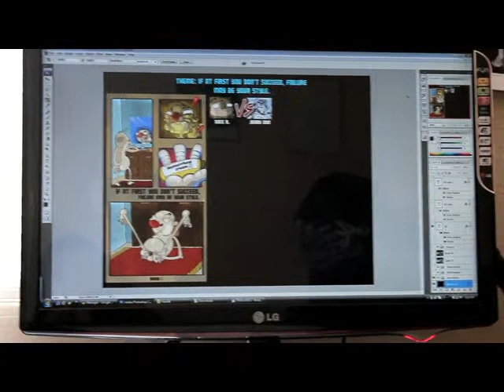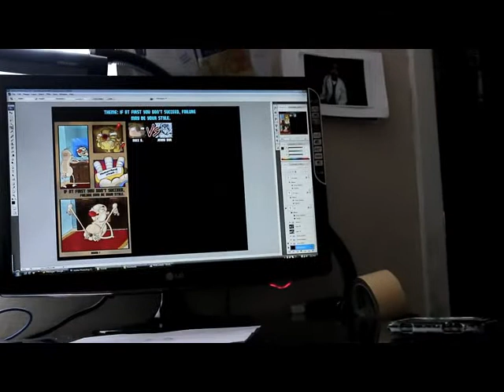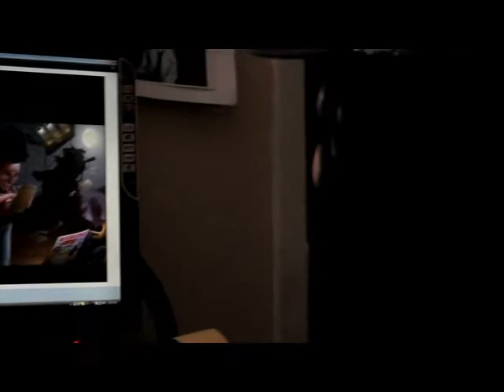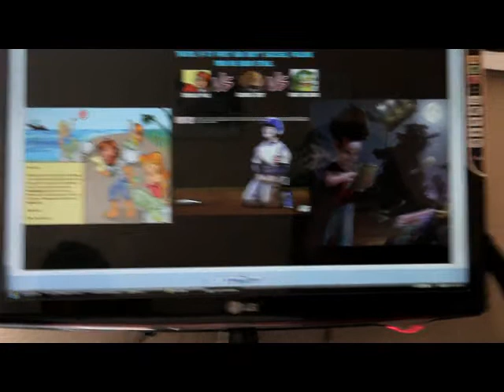Tflash Speaks! (Come Wit IT PRO round 1)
Tflash is back from his dissapearance after CWI2 to share his thoughts on the first round pieces.